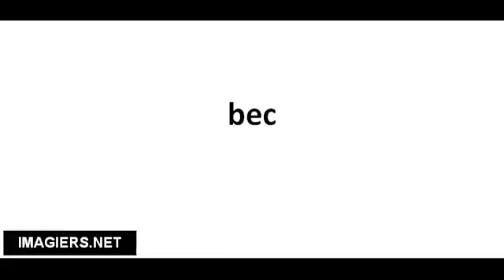Ranskankieliset sanat # bec